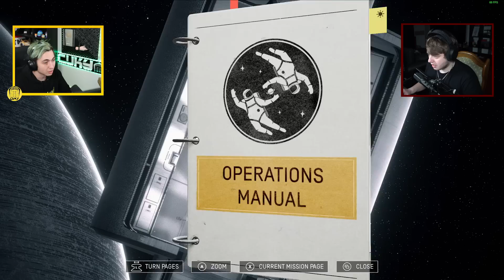DOKÁŽEME PŘEŽÍT VE VESMÍRU???Heavenly Bodies/w@Morryeej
Intro by :Instagram: grafik.zdendo